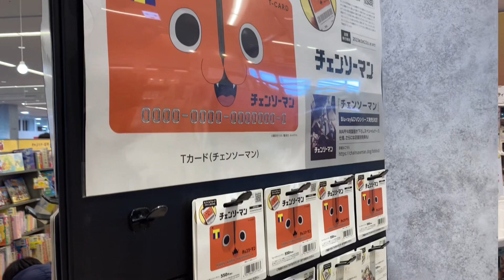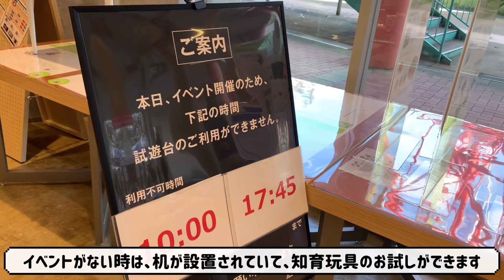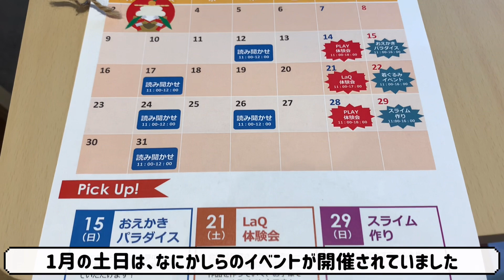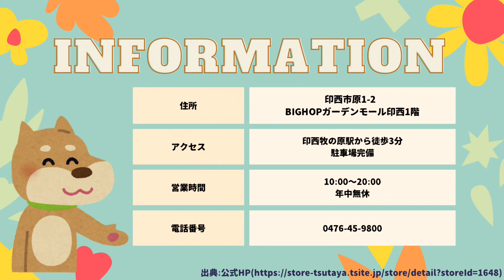【印西市】BIG HOPにオープンした、TSUTAYA BOOK STORE！豊富な品揃え！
2022年、印西市のBIG HOP内にオープンした、TSUTAYA BOOK STORE。

書籍はもちろん、おもちゃ、生活雑貨、アパレルまで取り揃える、大型店舗です✨

店内にはohagi3というおはぎやさん(カフェ）もあり、買った本を座って読むこともできます。

一般的なTSUTAYAとは一線を画す、とても近代的な店舗なので、ぜひ行ってみてください😊

👇BIGHOPの動画はこちら👇
★駅前に観覧車⁉︎BIG HOPを紹介【印西牧の原駅】

いんざいさんち。では、印西市に一戸建てを購入して住む夫婦が、印西市周辺のスポットをご紹介します。

印西市内のスポットはもちろん、成田市、鎌ヶ谷市、佐倉市、四街道市等、印西市から車や電車で行きやすい場所もご紹介しています。